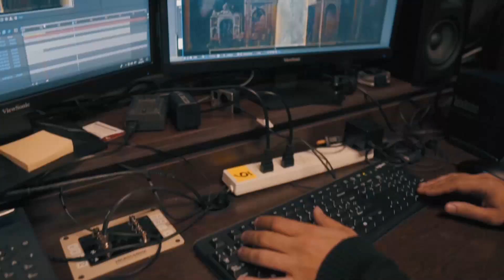¡GRACIAS MAESTRO!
Es un gran privilegio contar con la dirección de Eugenio Zanetti en NuestroTeatro 🎭
La incorporación de diversos lenguajes artísticos, bajo la singular mirada del Maestro Zanetti, provoca que La Flauta Mágica, sea mágica.